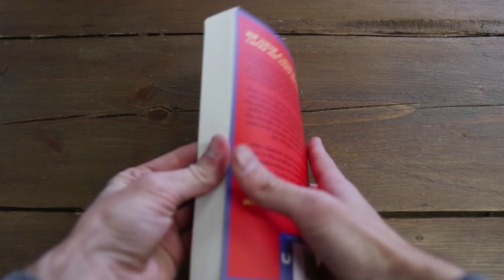Can doing good make you happier & healthier? I Hubbub Vlog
Can doing good be good for you? This week we meet Solitaire Townsend, founder of Futerra, to talk about her new book 'The Happy Hero' where she’s set out to find just that.

The book looks at the science behind how heroism and taking action on climate change head on with healthy doses of pragmatism and positivity can be good for your health and your happiness. The book is an amazing reminder of the power that we all have to save the world starts small, and can be a whole lot of fun– who knew?

If you’re feeling inspired head over to our website for some tops tips on green living that you can start today!